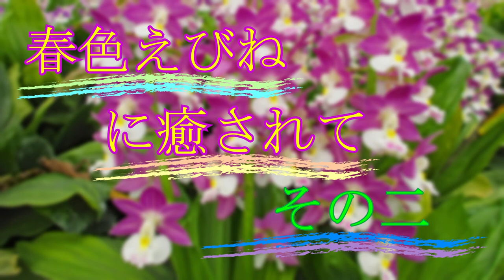春色えびねに癒されて、その二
春色えびねの花言葉は「あなたらしく」、「華やかに美しい人」、「澄んだ瞳」です。
人の顔や姿のように、とてもカラフルで個体ごとに花の色や形が異なることに由来します。

また、エビネの世界名「calanthe」は「美しい花」という意味です。
改良が進み、色鮮やかで華やかな春色エビネを優しい音楽とともにお楽しみください。

蘭裕園は日本に自生するランを品種改良する研究会社です。
また、蘭裕園のホームページにはたくさんランの写真があるのでご覧下さい。

撮影：こころの華つくりびと
2019年春